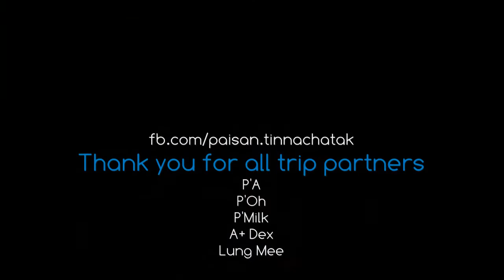When Nature Calls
When the Nature Calls Ban Nong Hoi Mai, Mon Cham, Mon Ing Dao